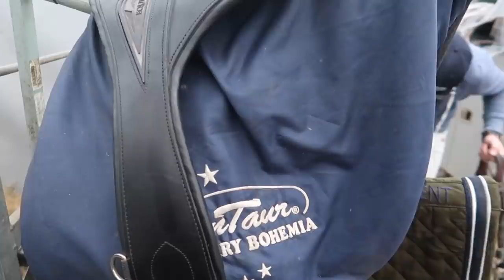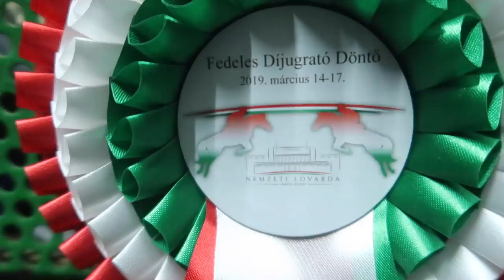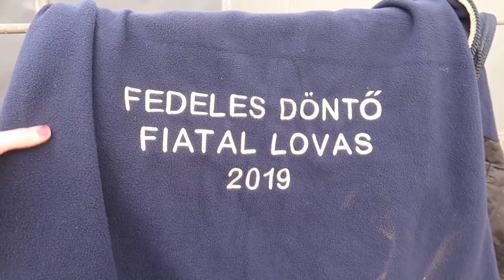MEGNYERTE !!! 🤩 | FEDELES DÖNTŐ VLOG